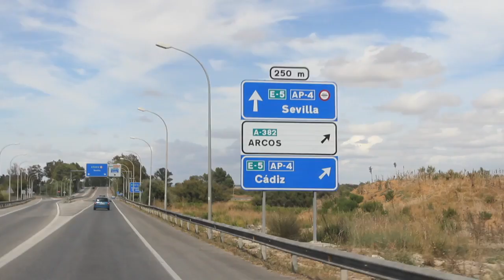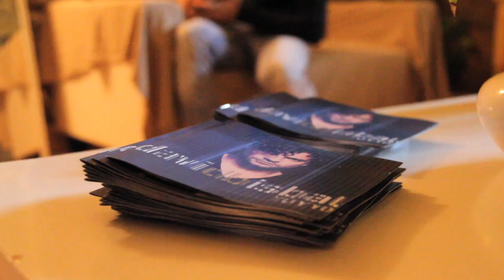David Bisbal Gira "Tu y Yo" Cádiz, Andalucía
Concierto en el castillo de San Sebastián de Cádiz.